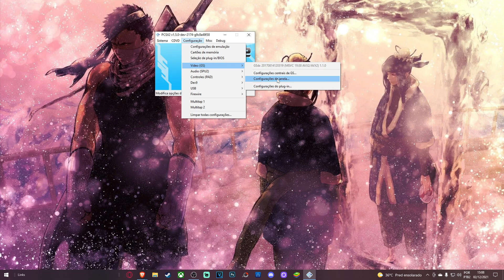80 BARRAS DE HP! Eu Não Preciso Falar Mais NADA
✅CUPOM